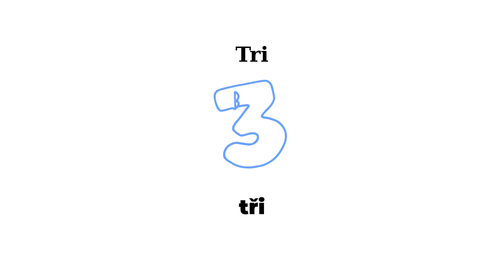Številke v češčini